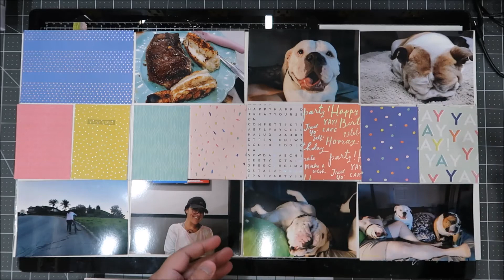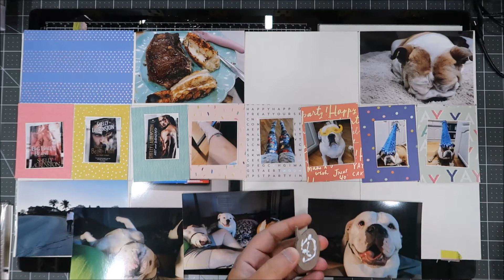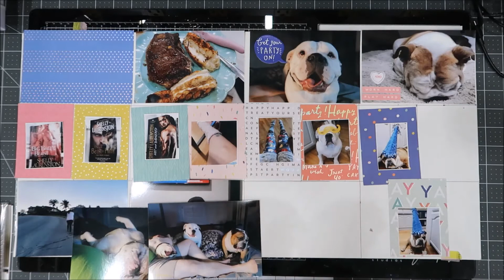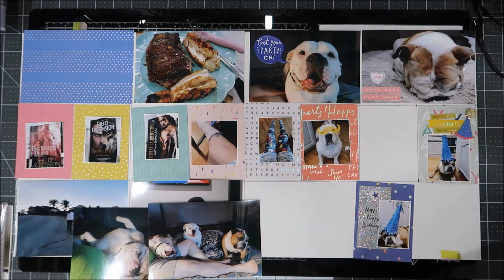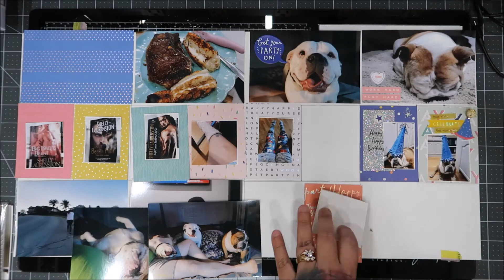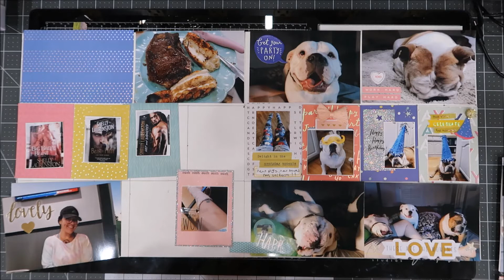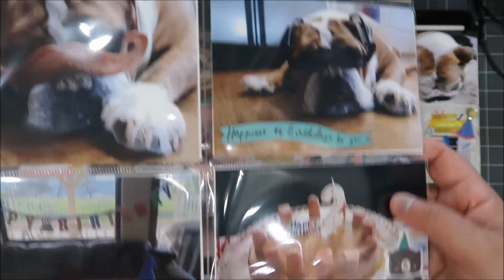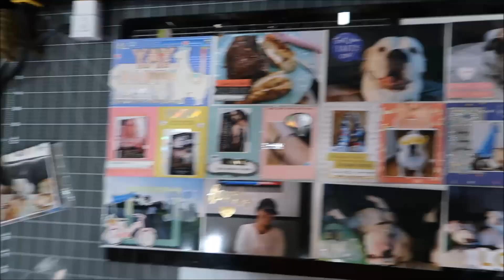Project Life Process Video Week 8-2019 (Voiced In Real Time) :)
Thank you! big (((Hugs))))
Mandy